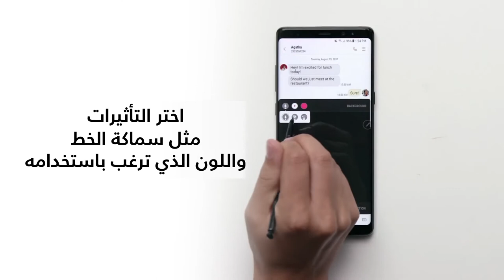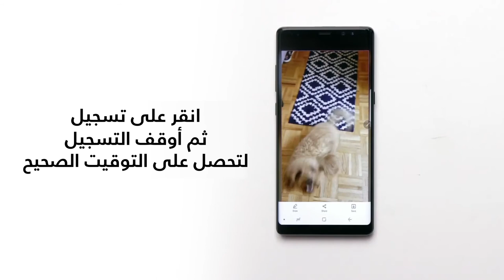كيف أنقل تجربتي في المراسلة الإلكترونية إلى مستوى جديد؟